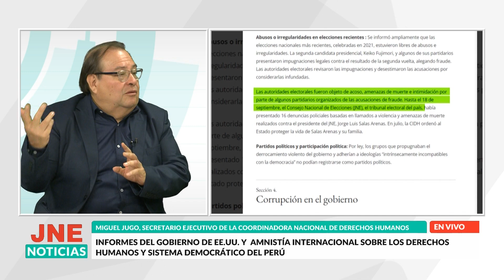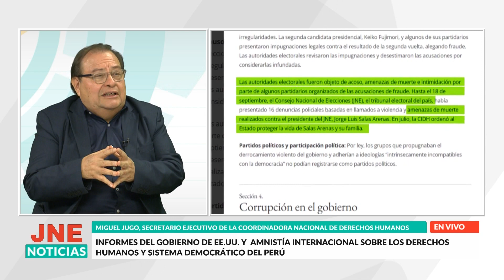Informes del gobierno de EE UU y amnistía internacional sobre los derechos humanos y sistema democ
Miguel Jugo, secretario ejecutivo de la coordinadora nacional de derechos humanos